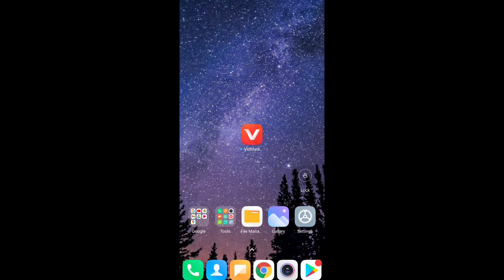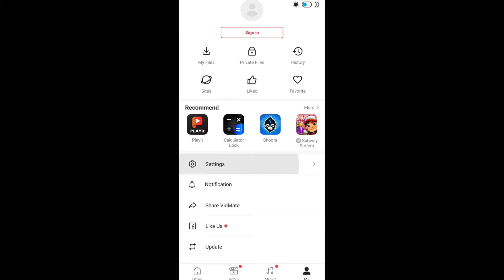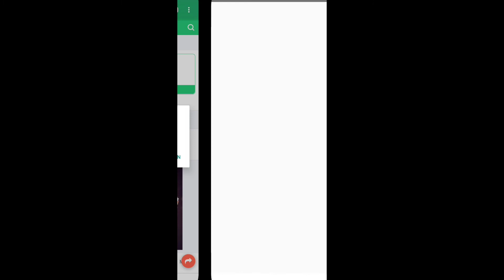Original Vidmate App Download Android | How to Download and Install Vidmate App in Android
Hello Guys, Welcome to Master Abhay channel. Today In this video I am going to tell you how to download and install vidmate app in android.

In this video:
1. original vidmate app download android
2. how to download vidmate app for android
3. how to download vidmate from google
4. Original Vidmate App Download Android
5. How to Download and Install Vidmate App in Android